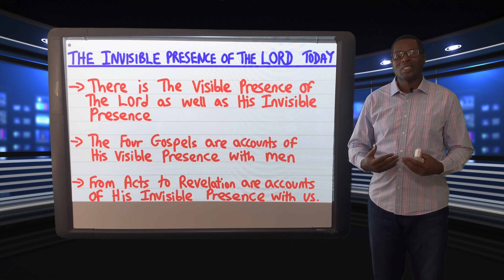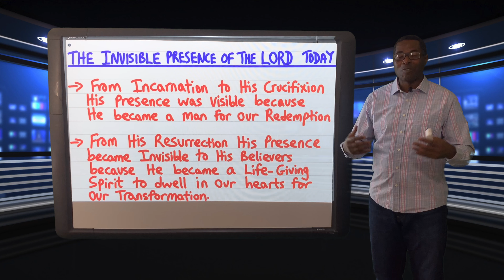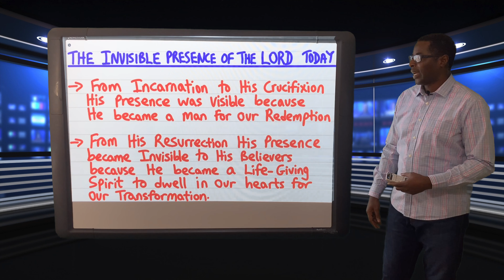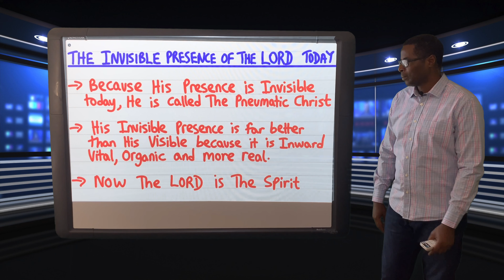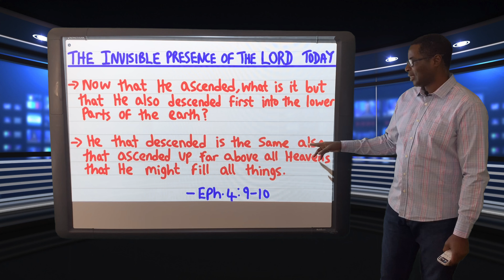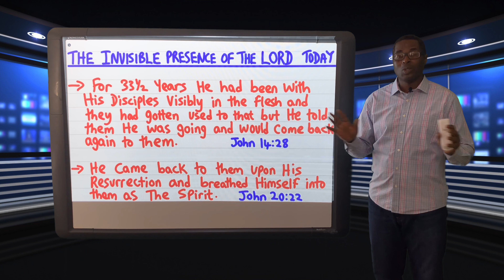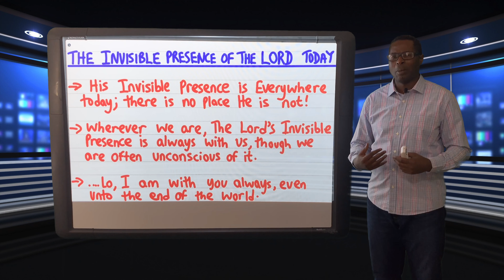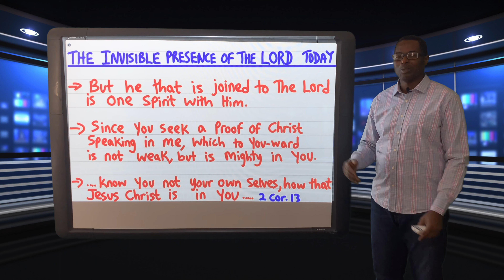The Invisible Presence of The Lord Today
His Visible & Invisible Presence